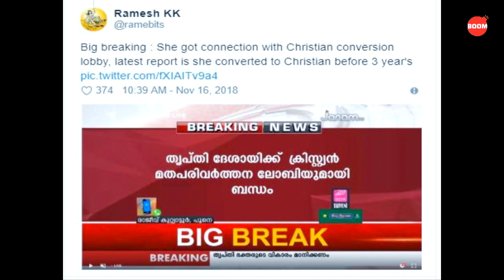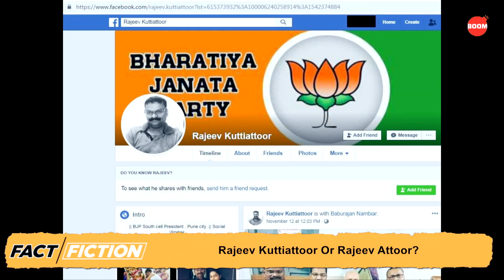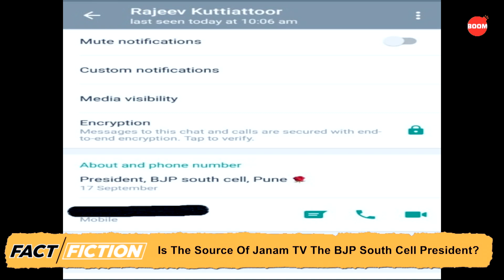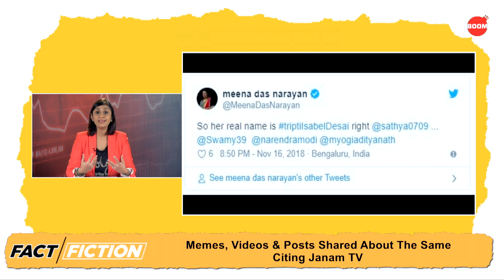Fact Vs Fiction: Janam TV Peddles Fake News Of Trupti Desai Converting To Christianity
On this episode of Fact Vs Fiction, we bring to you the details about Janam TV sharing misinformation about the Trupti Desai secretly converting to Christianity. Janam TV, in the past has also shared misinformation regarding women trying to enter the Sabarimala shrine.